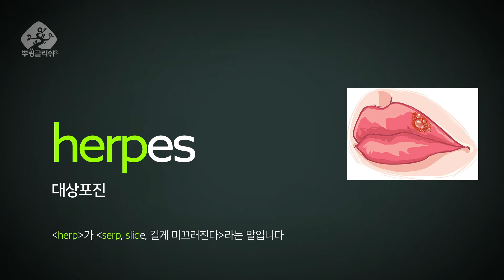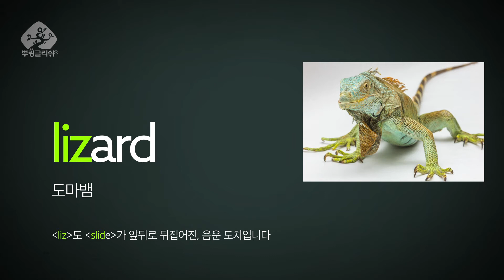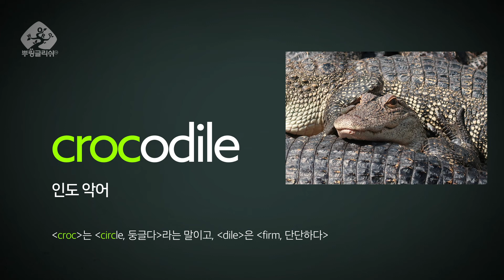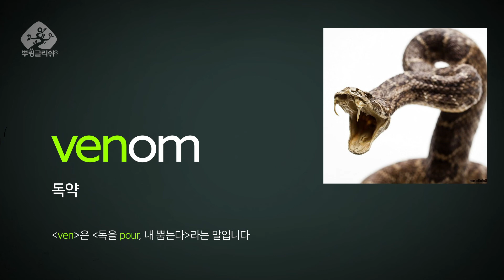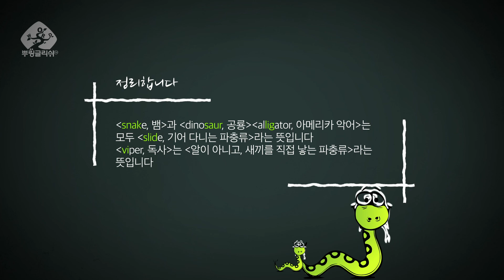단칼 영어어원 - snake, 뱀과 dinosaur, 공룡 alligator, 아메리카 악어는 모두 slide,기어 다니는 파충류라는 뜻입니다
Etymology of English, 영어 어원

snake, 뱀과 dinosaur, 공룡 alligator, 아메리카 악어는
모두 slide, 기어 다니는 파충류라는 뜻입니다
viper, 독사는 알이 아니고, 새끼를 직접 낳는 파충류라는 뜻입니다

저서 : 영어어원을 알고 나는 영어와 화해했다

뿌링글리쉬는 다음과 같은 문헌 그 근거를 두고 있습니다.
참고문헌
▶online etymology dictionary
▶INDO EUROPEAN ORIGINS—William G Davey
▶LETTER PERFECT—David Sacks
▶Origins of English Words—Joseph T. Shipley
▶THE HISTORY of ENGLISH—Scott Shay
▶ETYMOLOGICAL DICTIONARY of THE ENGLISH LANGUAGE—Water W Skeat
▶The Last Lingua Franca—Nicolas Oster
▶a history of thought and invention, from fire to Freud—Peter Watson
▶wikipedia (English edition)
▶THE BIBLE AS HISTORY—WERER KELLER
▶지명으로 보는 역사—21세기 연구회

음악 : Hurts_So_Good_Blues.mp3
Edit :  IT놀이터(Youtube)